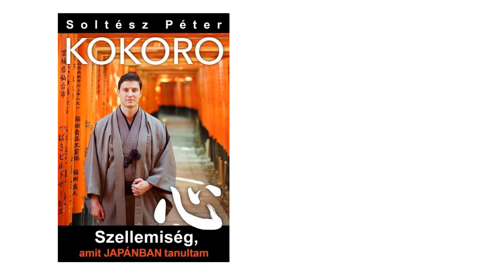Barangolás Japán egyik leglátványosabb helyszínén!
A Kiotóban fekvő Higashiyama hegy és környéke - tetején a Szent Víz Templommal - az egyik leglátványosabb helyszín egész Japánban. Nehéz elmondani ami itt fogad minket, látni kell!
Ha teheted állítsd a képernyőt teljes méretre és feltétlenül kapcsold be hozzá a hangot!
Jó mozizást! :)